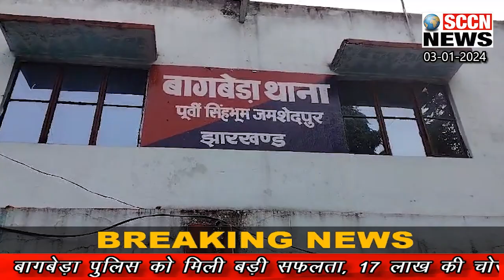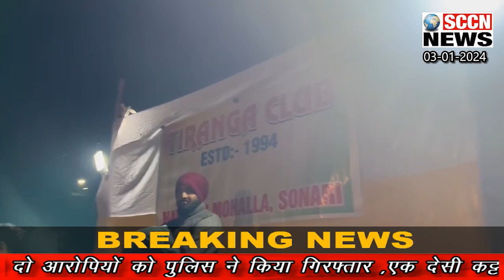SCCN NEWS ||FINAL BULLETIN 03-01-2024||गिरफ्तार,उद्भेदन,अतिक्रमण, शिलान्यास,मांग पत्र,शिविर,बैडमिंटन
चिकित्सक का अपहरण करने वाले दो आरोपियों को पुलिस ने किया गिरफ्तार ,एक देसी कट्टा और दो जिंदा गोली बरामद
बागबेड़ा पुलिस को मिली बड़ी सफलता, 17 लाख की चोरी मामले में चार आरोपी को पुलिस ने किया गिरफ्तार